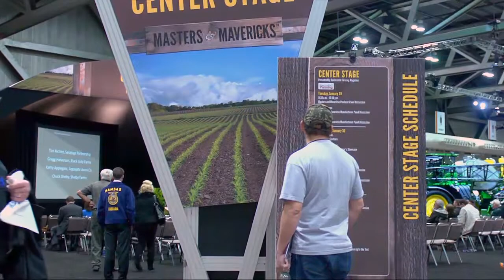Vice President of Applegate Acres Co., Kathy Applegate and Account Manager from HTS Ag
Kathy Applegate Vice President of Applegate Acres Co. and Dan Lucas, Account Manager for HTS Ag discussing Applegate Acres Co.'s contribution to the 2013 AgConnect Expo.